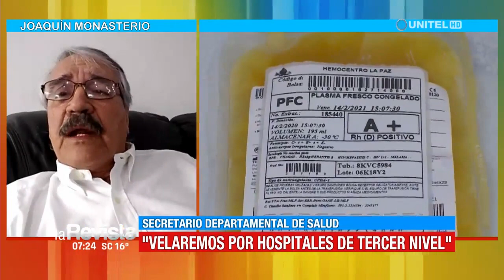Monasterio se compromete a continuar con el trabajo que realiza la Gobernación